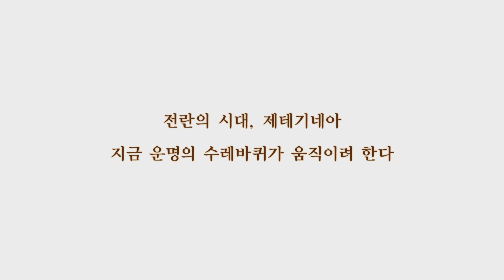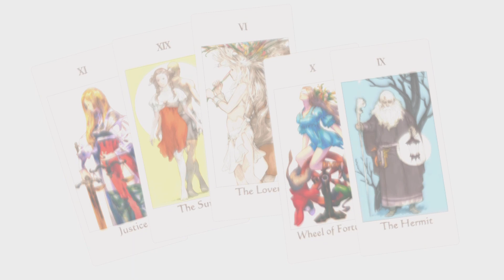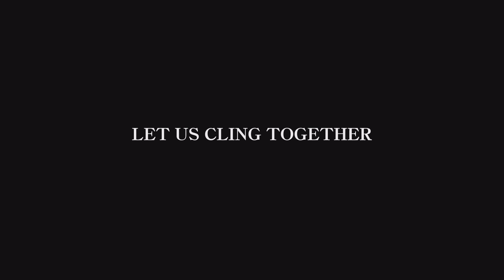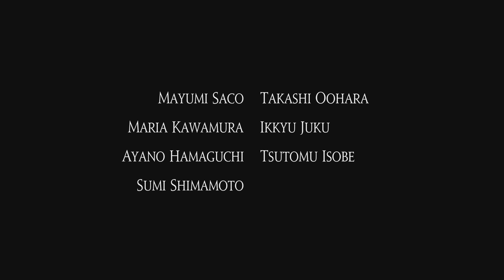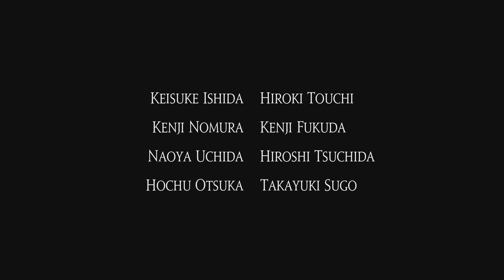[택틱스 오우거: 리본] 1-1. 항구 마을 골리앗 (vs 암흑기사 랜슬롯?)